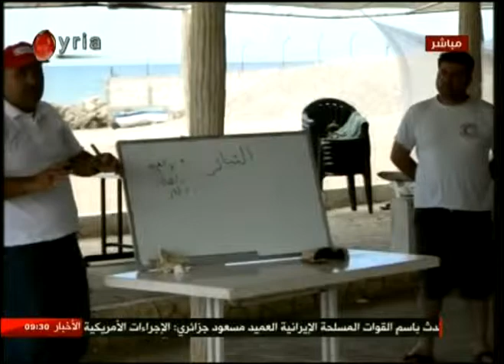دورة للانقاذ المائي للبحار والمسطحات المائية 31-07-2017 صباحنا غير